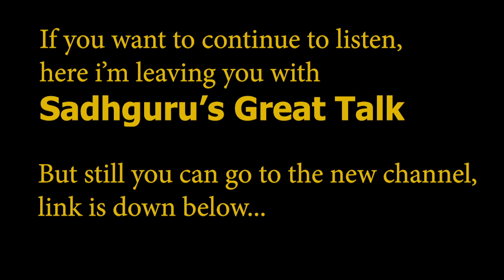Go Beyond Stress and Fear With New Eckhart Tolle Video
***NEW*** Diminish Your Anxiety Now - Eckhart Tolle